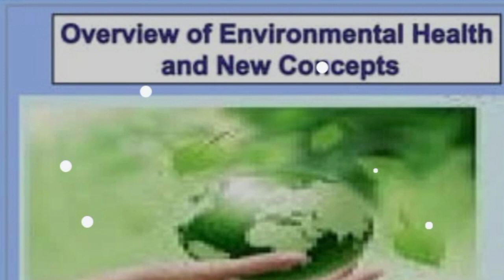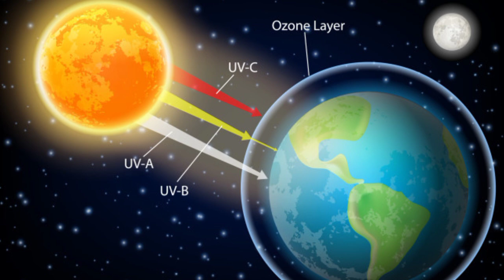မဟာအောင်မြေမြို့နယ်၌ ပတ်ဝန်းကျင်ထိန်းသိမ်းရေးဆိုင်ရာ အသိပညာပေး Talk Show ကျင်းပ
မဟာအောင်မြေ အောက်တိုဘာ ၄
အောင်ဇော်မင်း